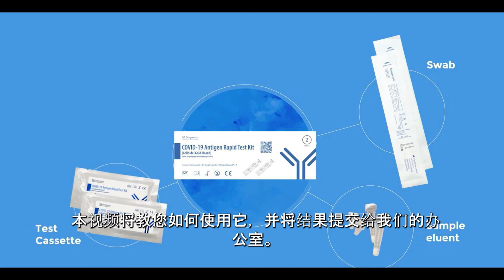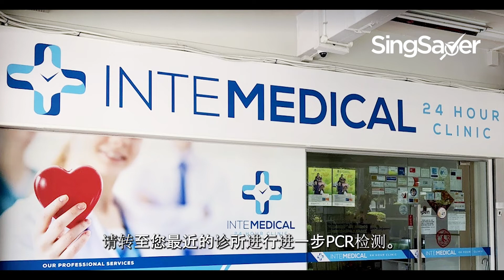Antigen Rapid Test (ART) tutorial (Chinese)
A video to teach our frontliners how to use the Antigen Rapid Test kit (chinese Version)